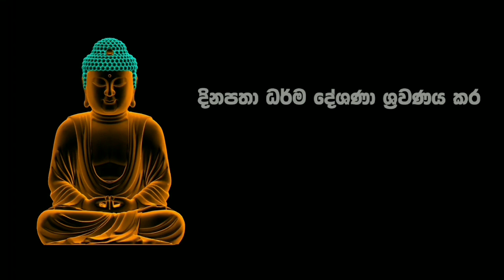සිත පාලනය කරගන්නේ කොහොමද? | Ven. Mawarale Baddiya Thero | බහුජනහිතාය | Budda Puthun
Ven. Mawarale Baddiya Thero | Buddha Puthun | බහුජනහිතාය | බොහෝ ජනයාගේ සිත් සුවපත් කිරීම පිණිස | Bahujanahithaya | To Heal The Minds Of Many People | බුද්ධ සාසනං චිරං තිට්ඨතු !